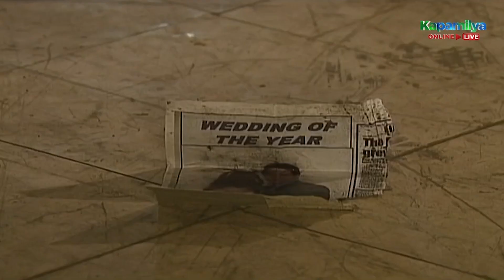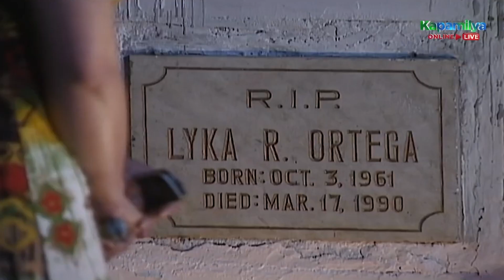Lia lies so Mateo would fall into their trap | Imortal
Lia (Angel Locsin) lies so Mateo (John Lloyd Cruz) would fall into their trap.